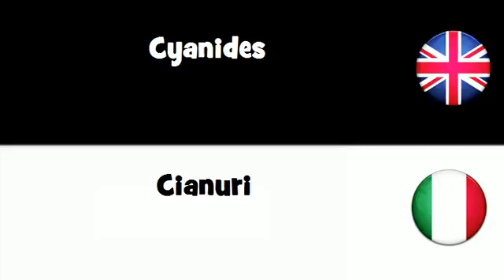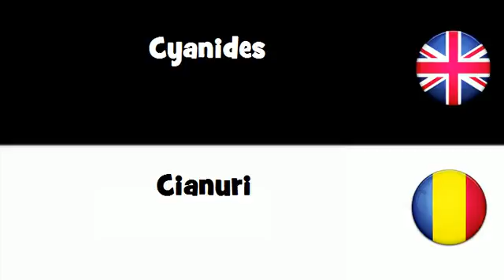SAY IT IN 20 LANGUAGES = Cyanides